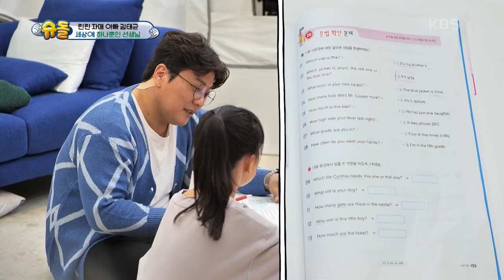University가 유치원? 김태균 뒷목 잡게 한? 린린자매 공포의 영어 홈스쿨링 [슈퍼맨이 돌아왔다/The Return of Superman] | KBS 220410 방송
University가 유치원? 김태균 뒷목 잡게 한? 린린자매 공포의 영어 홈스쿨링